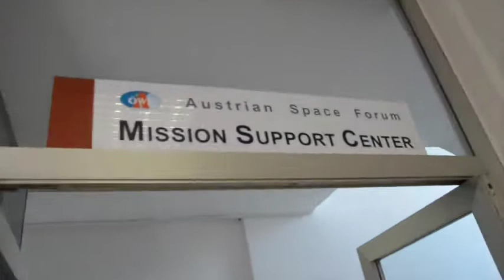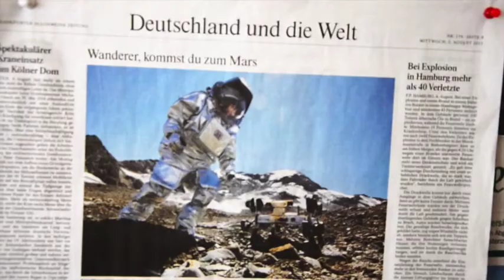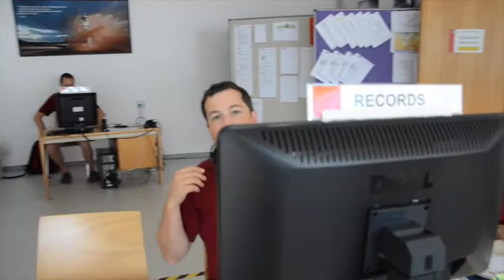AMADEE-15 Vlog #2: Mission Support Center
In this video log we feature the AMADEE15 Mission Support Center in Innsbruck and are showing what is going on while our field crew on "Mars" is doing science experiments